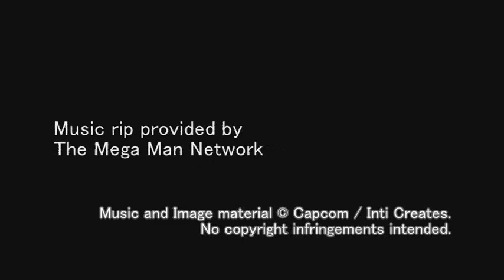Mega Man ZX Advent OST - T14: Twisted Vine (Tower of Verdure - Rospark the Floroid's Stage)